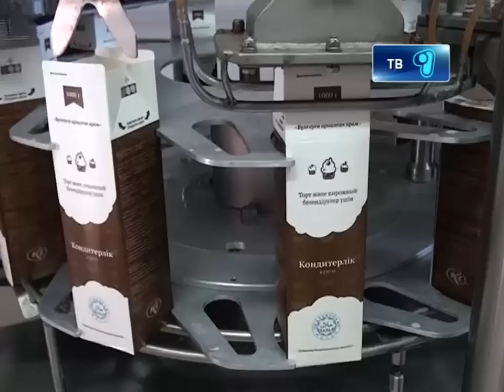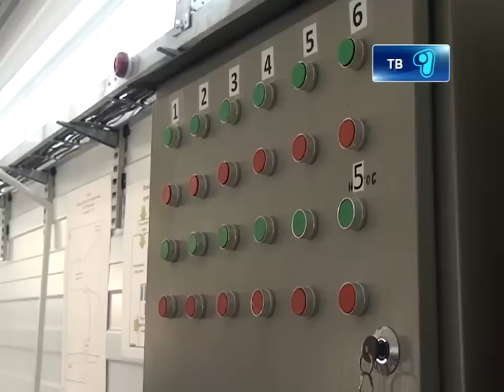12 12 12 завод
Дорогу инновационным проектам. В Караганде запустили новый проект -- первый в Казахстане завод по производству кондитерских кремов.  Продукция составит серьезную конкуренцию европейским аналогам. В чем особенность отечественных полуфабрикатов в следующем репортаже